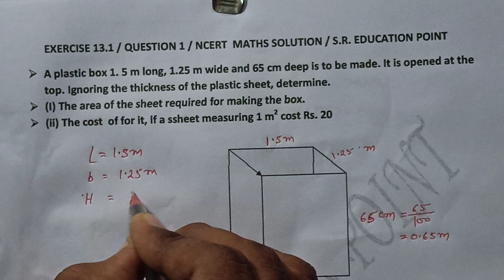Class 9 th Exercise 13.1 Q. 1 (Surface area and Volume) CBSE NCERT.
sreducationpoint surface_area_and_ volume#class10maths
Class 9 Maths | Chapter 12 | Exercise 12.2 Q. 8 | Heron's Formula | NCERT | S. R. Education Point,